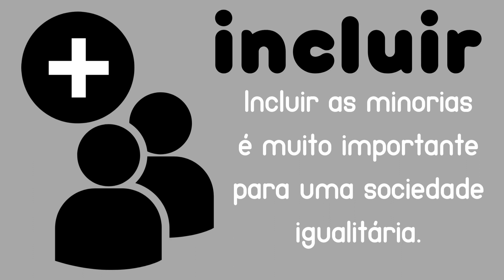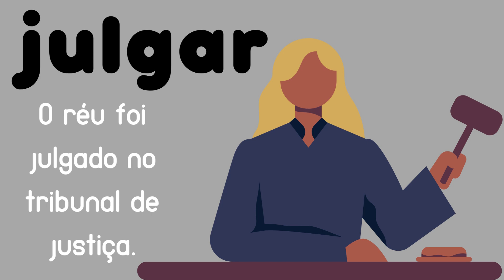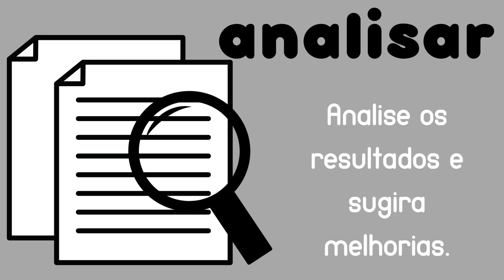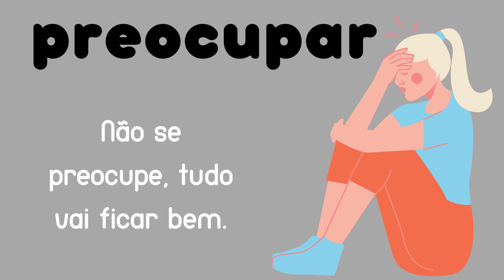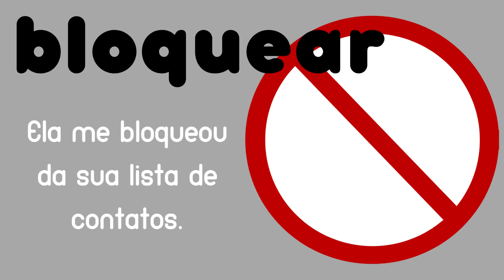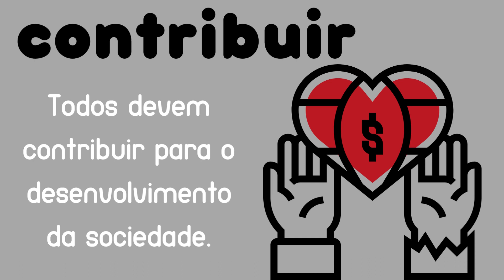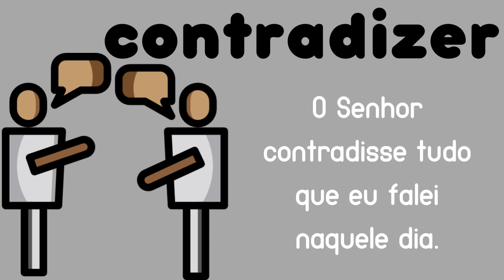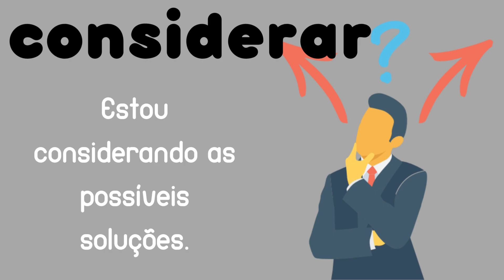Learn Portuguese with Flashcards #12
Learn Portuguese with Flashcards

Flashcards in Portuguese to listen and read at the same time.